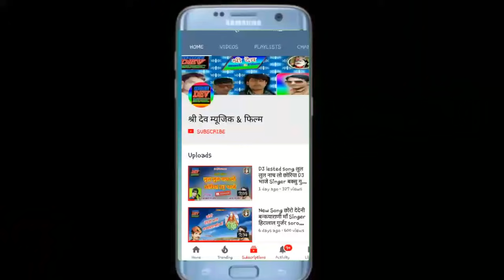सिंगर प्रभु मंदारिया शादी सोंग !!रोन रतन करजे लाडी लेर जाऊला Rajasthani wedding song by prabhu manda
Welcome Shree Svaibhoj music and films

🎻 : Studio :

🎻 : Artists :

🎻 : Editing :

🎻 : Upload :

🎻 : Producer : Ladu Gurjar Rama

© : Copyright : Svaibhoj Music

श्री देवनारायण भजन Devnarayan ka Bhajan HiralalGurjar HeeralalGurjarNewSong PrabhuMandariya प्रभु मंदारिया शादीसोन्ग PrabhuMandariyaNewSong Raju Rawal RajuRawalNewSong SamdaGurjar LaduGurjarRama RajuGurjarKesarpura RajuBankakhera HansaRangili RakhiRangili RaniRangili KajalMehera RinkuSarma SilpaBidawat SalimShekhawas SarwanRaseti PapiyaNewComedy PankajSarmaNewComedy TwinkalVaisnavNewComdey Sonababu newcomedy Ladu Gurjar Rama AnilNagori HarsitLohar bhajan RamdevGurjar SambhuMiina YuvrajMewari RajuMewari MewariBrothers GURJARBrothers RajasthaniBhajan RajasthaniNewSong RajasthaniComedy RajasthaniSinger

                Laik  Share & Comments

धन्यवाद Welcome Svaibhoj Music and Films